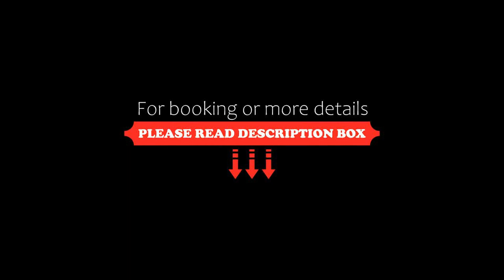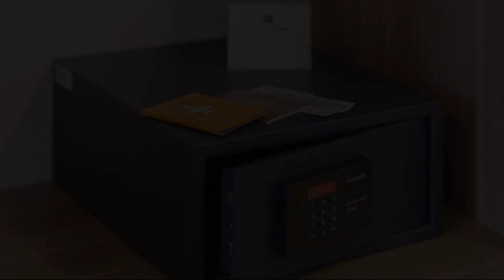Hotel LP Santa Cruz Centro, Santa Cruz de la Sierra, Bolivia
About Property:
You're eligible for a Genius discount at Hotel LP Santa Cruz Centro! To save at this property, all you have to do is sign in.
The LP Santa Cruz Hotel is a 3-star hotel located few metres from Blacutt Square in central Santa Cruz. It offers rooms with cable TV, a minibar and free Wi-Fi.
The LP Santa Cruz’s restaurant offers a range of Bolivian and international cuisine. A buffet breakfast is served each morning.
LP Santa Cruz is just 5 minutes from El Trompillo Airport and 25 minutes from ...
Property Type: Hotel
Address: Av. Ejercito Nacional, 290, Santa Cruz de la Sierra, Bolivia
Searching For
1. Hotel LP Santa Cruz Centro - Santa Cruz de la Sierra - Bolivia
2. Hotel LP Santa Cruz Centro - Santa Cruz de la Sierra - Bolivia Address
3. Hotel LP Santa Cruz Centro - Santa Cruz de la Sierra - Bolivia Rooms
4. Hotel LP Santa Cruz Centro - Santa Cruz de la Sierra - Bolivia Amenities
5. Hotel LP Santa Cruz Centro - Santa Cruz de la Sierra - Bolivia Offers and Deals
Audio Credit:
Track Title: Subway Dreams
Artist: Dan Henig